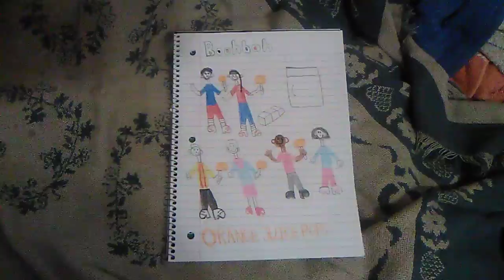Boohbah: Orange Juice Pops Drawing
Here is a drawing of my made-up Boohbah episode: Orange Juice Pops.